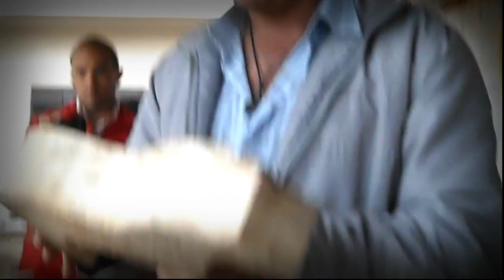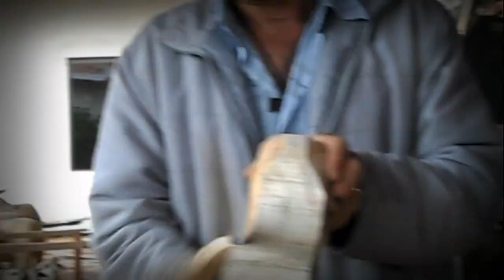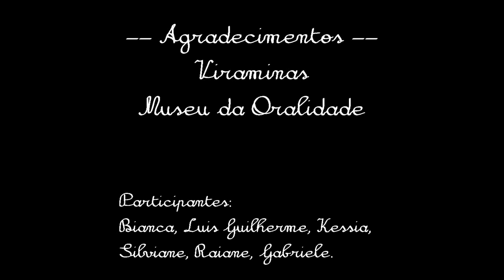As escultura do Sr. Oswaldo - Minidoc do Museu da Oralidade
O Museu da Oralidade, Ponto de Cultura da Viraminas, sediou, entre 14 e 18 de maio, a 2° edição da Semana de Tradição Oral. As atividades promovidas nesta semana foram uma oficina de produção de documentários em software livre, com os oficineiros Paulo Morais e Felipe Cabral, a apresentação do grupo de Ciranda Balaio de Minas, o lançamento do videodocumentário em curta-metragem "≠" e da terceira edição da revista Ora!, além de uma atividade sobre a memória do rio Verde para crianças de até 10 anos.

As oficinas de produção de vídeo aconteceram pela manhã e à tarde, para duas turmas de 12 alunos cada, divididas em 6 grupos. Os participantes tiveram contato com o processo de produção audiovisual desde a elaboração de um roteiro para filmagem de documentário até a gravação e edição do material coletado. Os equipamentos usados para filmagemforam desde simples câmeras fotográfias, até celulares e câmeras mais profissionais. A ideia é que os participantes tivessem uma ampla dimensão de possibilidades.

"Queremos que os estudantes aprendam a criar com equipamentos aos quais tenham acesso no dia-a-dia. Por isso, poderão usar câmeras digitais comuns e até mesmo celulares", explica o oficineiro Paulo Morais.

Além disso, os alunos tiveram contato com sistemas de código aberto GNU/Linux e com o editor de vídeo multipista KDEnlive. "O software livre tem, entre diversas vantagens, o fato de ser gratuito. Não adiantaria nada ensinarmos os adolescentes a trabalharem com programas que custam mais caro que um computador ou uma câmera. Seria, no mínimo, muita falta de bom senso", completa Paulo.

Este vídeo é, portanto, resultado de um dos grupos que passaram por essa oficina. Intitulado "As esculturas do sr. Oswaldo", ele foi criado a partir de um argumento investigativo do grupo de crianças de 09 a 11 anos que participou da oficina no período da manhã. Trata do trabalho de um artesão de animais em madeira que vive em Três Corações MG e ganha a vida vendendo seu trabalho por todo Brasil.

Onde?
Semana de Tradição Oral
Local: Museu da Oralidade
(Rua Padre José Bueno, 170 -- Centro -- ao lado da Escola Luiza Gomes)
Apresentações: de 15 a 18 de maio
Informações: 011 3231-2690